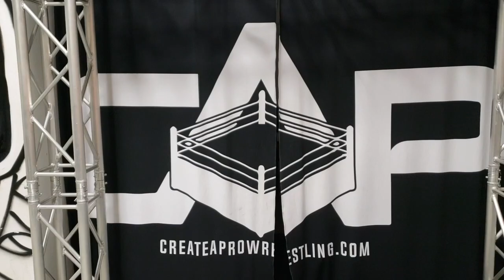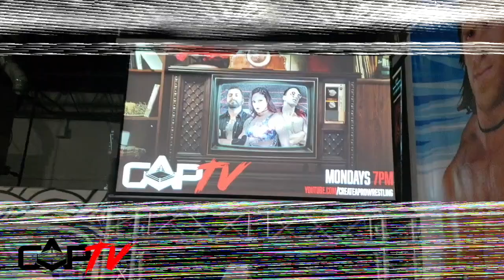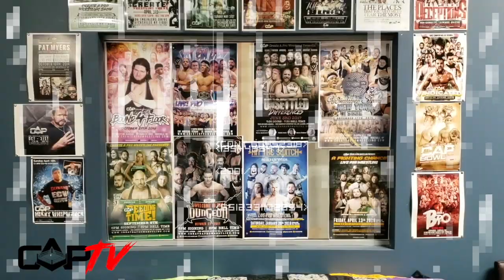CAP TV Episode 3 - Bear vs Cat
Join our host Jack Tomlinson as he talks you through the third episode of CAP TV!

In todays episode we get Bear Bronson vs. Fighter Cat in our main event as well as the first post match interview from new champion Johnny Clash after winning the title at “All About Us.”

Join us here every Monday at 7PM for a new episode!

If you like what you see, make sure you make it out Sunday October 28th in Hicksville for “Sunday Funday!”